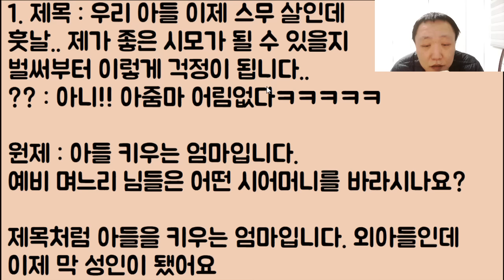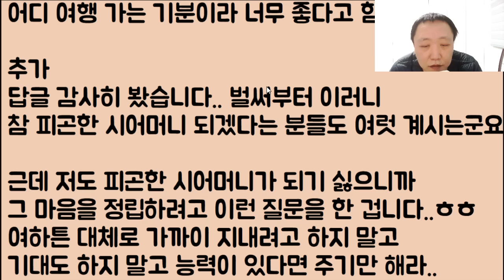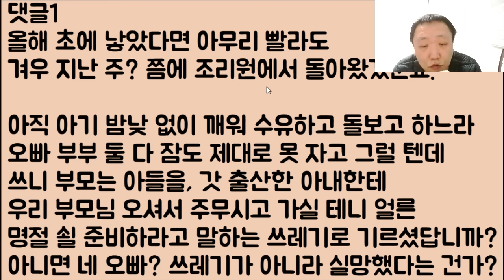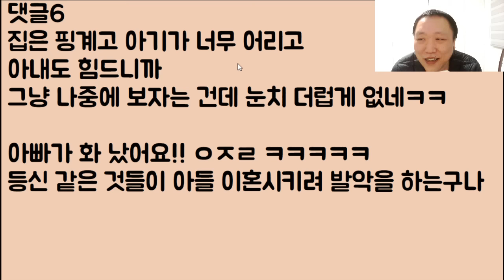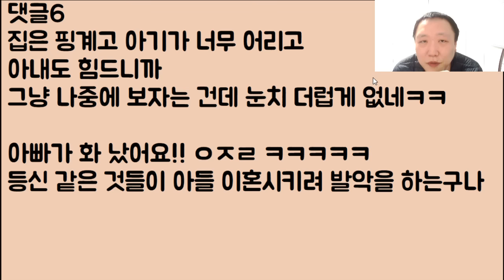[🤣🤣🤣ㅋㅋ] 우리 아들 이제 스무 살인데 제가 좋은 시모가 될 수 있을지 벌써부터 이렇게 걱정이 됩니다.. // ?? : 아니!! 아줌마 어림없다ㅋㅋㅋㅋㅋ